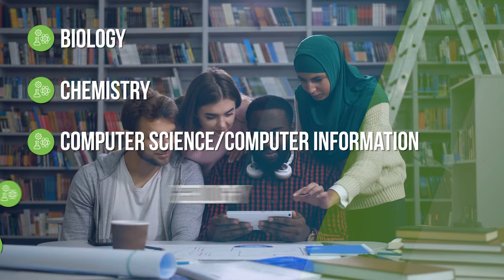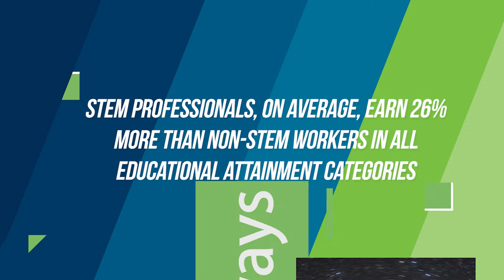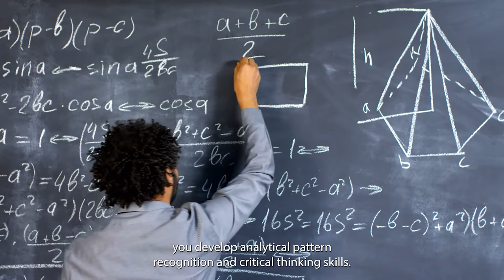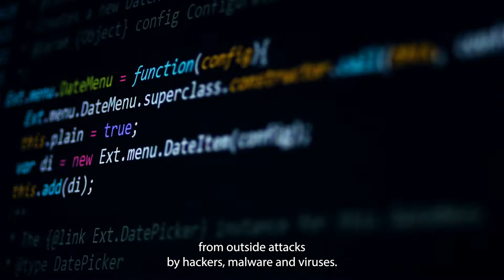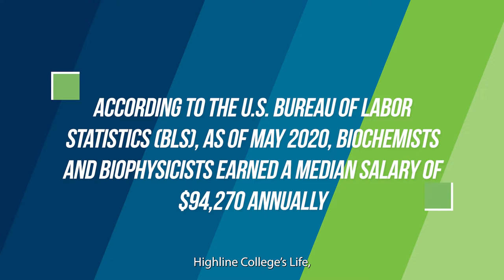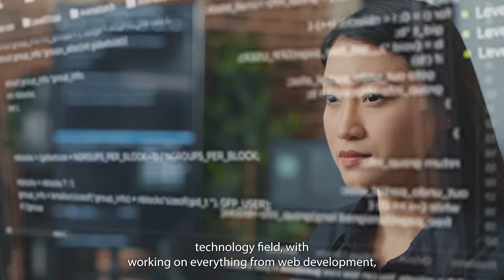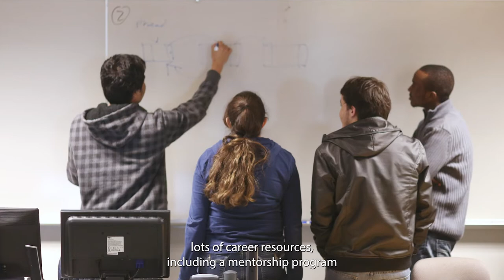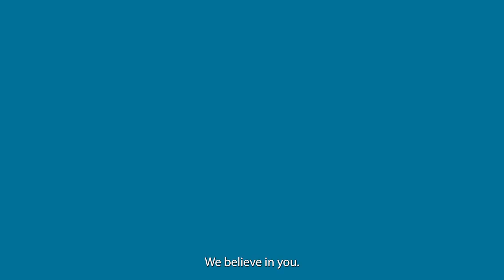Explore the Science, Technology, Engineering & Math (STEM) Degree Pathway